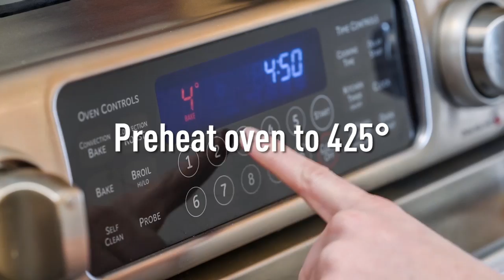Wegmans How-To EZ Oven Packaging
Enjoy delicious, mouthwateringly tender meats with no prep, minimal cleanup! Dinner's ready in 4 easy steps. Just Pair them with Fresh Cut Veggies for balanced family meals.